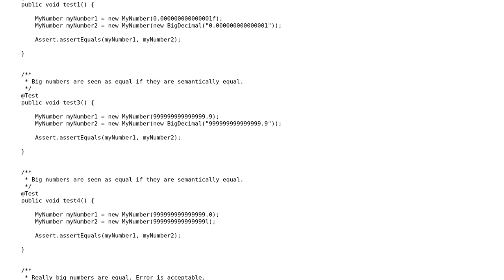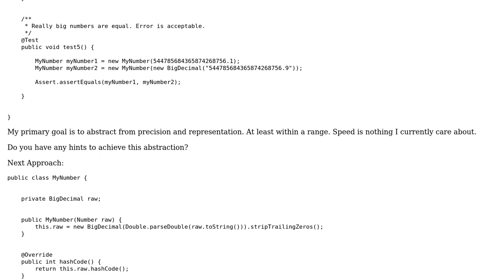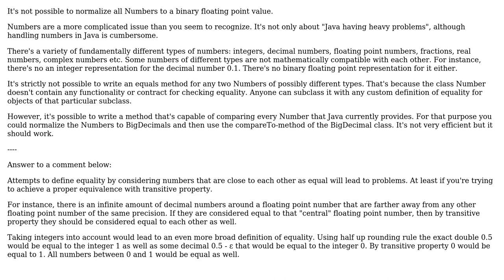Software Engineering: Number equality / abstraction from precision and representation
With thanks & praise to God, and with thanks to the many people who have made this project possible! You are responsible for your own actions.